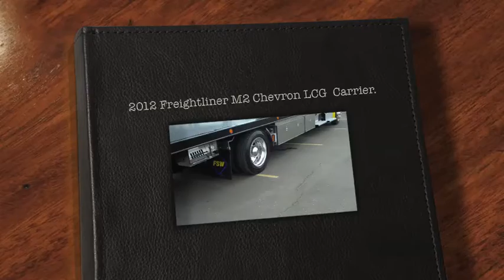2012 Freightliner M2.m4v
We have the largest selection of tow-trucks in the country!

Fleet Sales West
Tow Truck Mastery

We ship parts FAST! Really FAST if needed!!

Over 10,000 OEM Parts in Stock